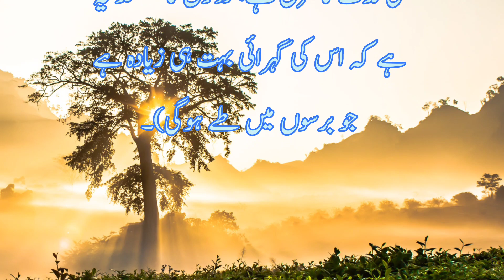Azabe jahannam(عذاب جہنم)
big islamic store canada islamic store
stories,islamic books
islamic history
islamic stories in hindi
islamic kids stories,islamic videos
Best and cheap web hostwinds